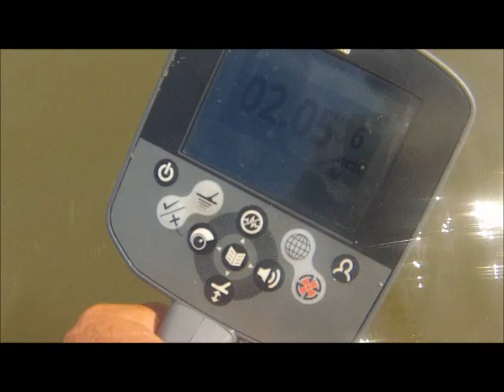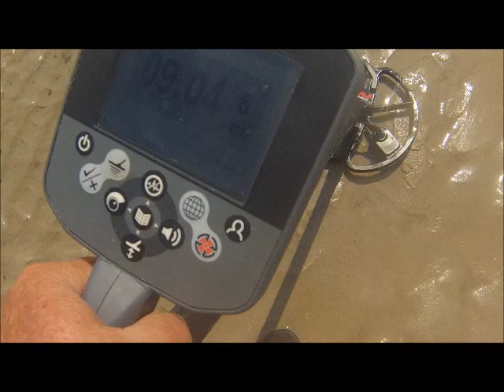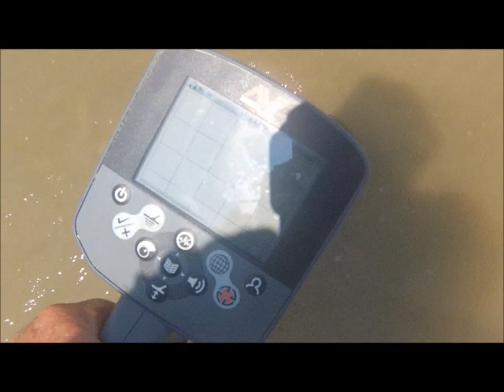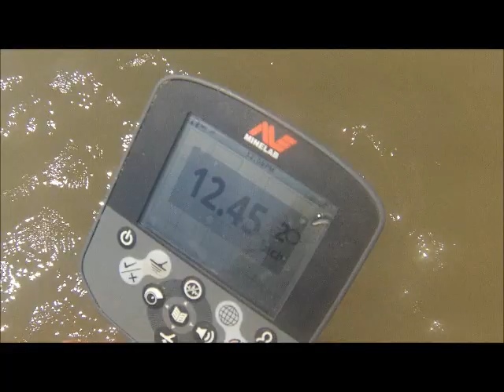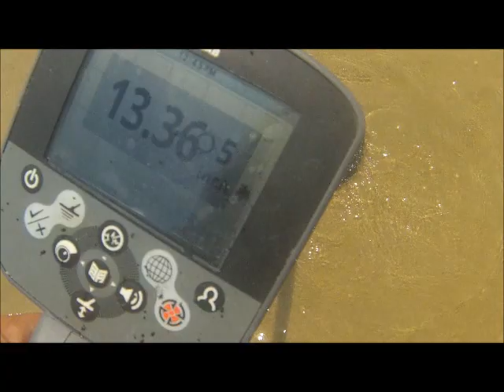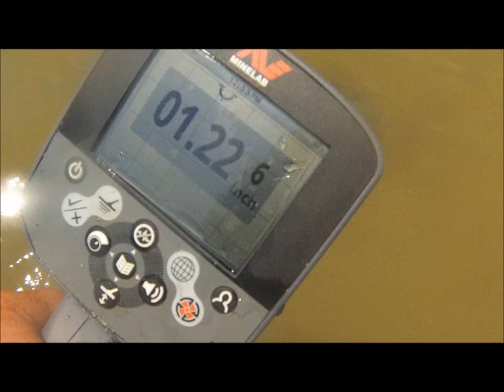JULY 8TH -Rings in the Scoops - some bling - 3 bay spins today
Well all of the video from Monday evening is corrupted and since it was  b l e a k anyway no one missed anything at all.

Today was bleak as well.  We made 3 spins on the bay here and there and 3 rings were found, but no one found any gold tickets.

Tim hit 2 rings  -  Denny hit one  -  I was the bling guy.

Gary stopped by and showed us a few nice rings he has found of late and couple blingers also. - all in all he had some nice yellow  - u will see it.

I will upload denny's  finds from this morning and add them to the spin on wed.  I am bound outside now for grass duty.

See u soon.  Good luck to everyone.

OR

Scoops:
.1) New 8" T-rex S/S scoop.